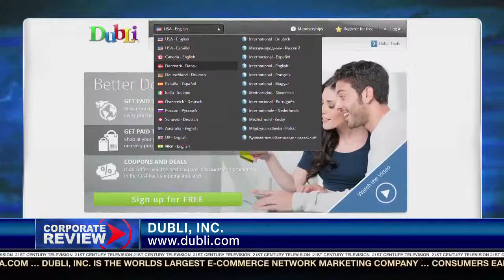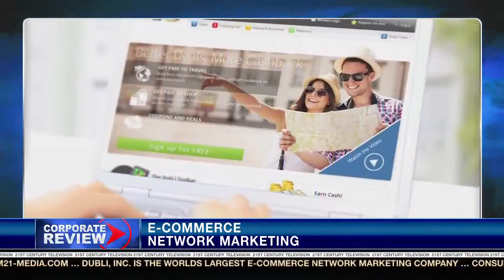Michael Hansen, founder and CEO of DubLi interviewed by Donald Trump Jr.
Dubli CEO and Founder, Michael Hansen interviewed by Donald Trump Jr. Join my Team and build a home based company that will support your family for generations. The future of shopping and booking travel is growing online and DubLi.com offers customers CashBack with each purchase. DubLiNetwork offers the business minded person a way to earn money from home.

Sign up for Free as a DubLi customer of DubLi.com today and start getting cash back right away For $99 a year get an additional 6% CashBack with each purchase.